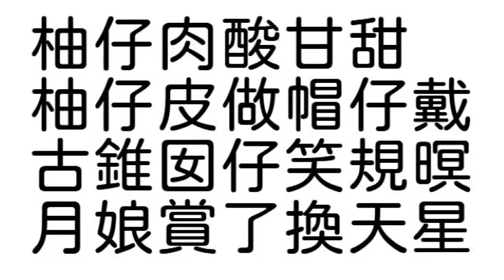台語世界--465 大粒柚 R1版 陳潔民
465  大粒柚  R1版  陳潔民--台語世界